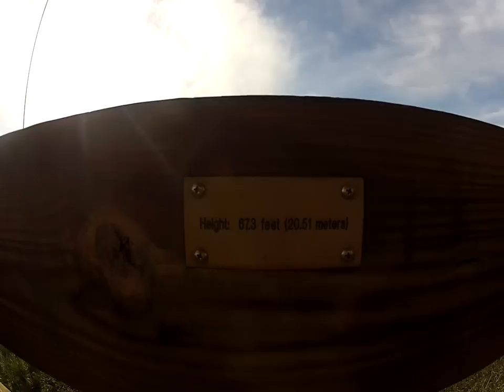Canopy Walkway and Tower at Myakka River State Park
The Myakka Canopy Walkway provides easy access to observe life in the treetops of an oak/palm hammock. As an outdoor laboratory for research and education, it is a place for discovery and opportunity for visitors to Myakka to see its canopy inhabitants up close. Completed in 2000, the structure was the first public treetop trail in North America.

The walkway is suspended 25 feet above the ground and extends 100 feet through the hammock canopy. A tower soars 74 feet in the air to present a spectacular view of treetops, wetlands and the prairie/hammock interface. You can look down on eagles, hawks, vultures and the tops of live oaks and palm trees.